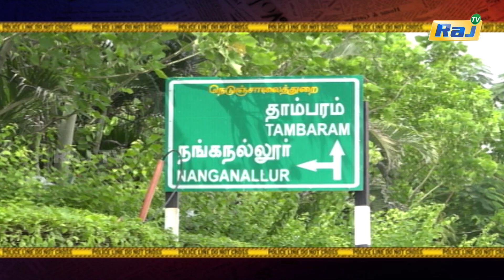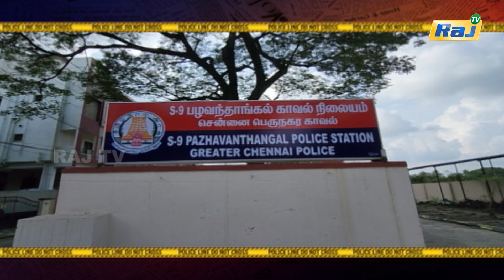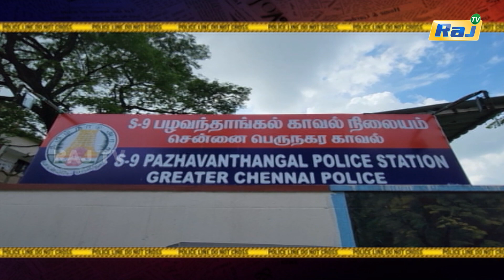ஏர்போர்ட் ஊழியரை துண்டு துண்டாக வெட்டி கோவளம் பீச்சில் புதைத்த பாலியல் தொழிலாளி.. | koppiyam | RajTv